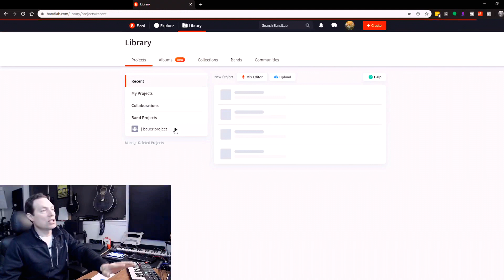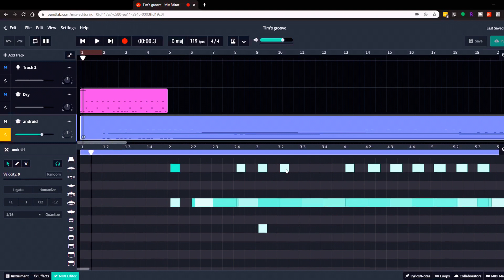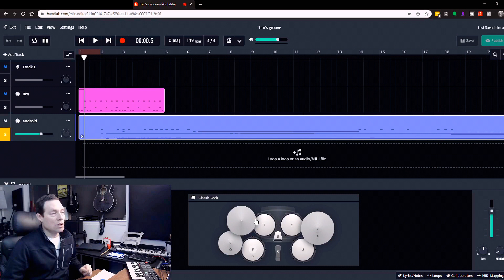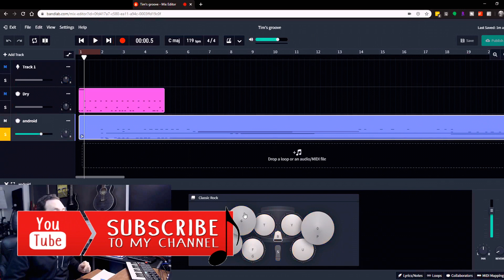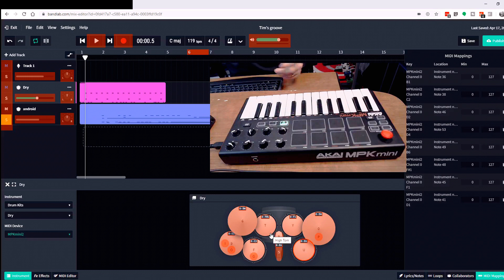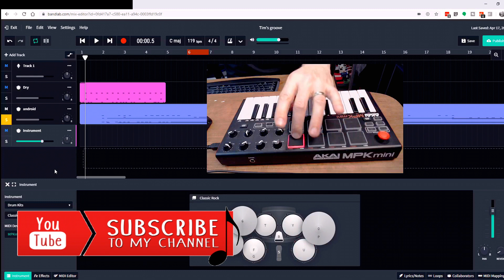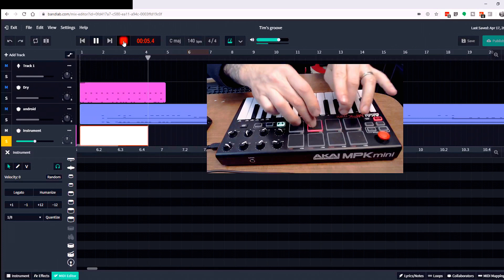How to use Bandlab Midi Mapping Feature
Bandlab web version online has a midi mapping feature you cant get in the apps. I show how to use bandlab midi mapping feature with midi recorded instruments and how to record with midi into Bandlab after mapping the midi  online.

M-Audio Uno Midisport
Presonus Atom
Akai MPK Mini MKII
Focusrite 2i2 interface
Behringer UMC1820

KRK KNS8400 Headphones
UNO Synth
IK Multimedia iRig 2
Presonus Studio One Pro v4
Presonus Atom
Q1002USB Mixer
Focusrite 2i2 interface
Behringer UMC1820
Behringer Control2USB
Behringer Compressor/Gate
kali LP6 Monitors
Acorn MIDI Controller
VoiceLive3 Extreme
Guitar Stand
Shure SM57
Audio Technica AT2020
1/4" Patch Cables
XLR Patch Cables